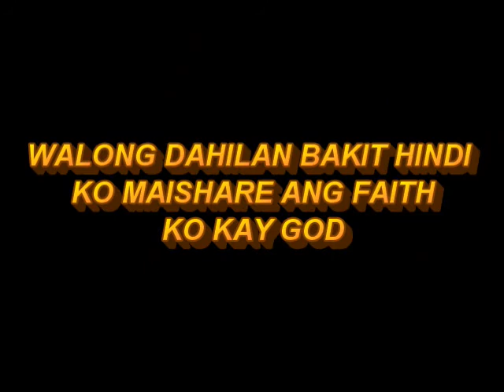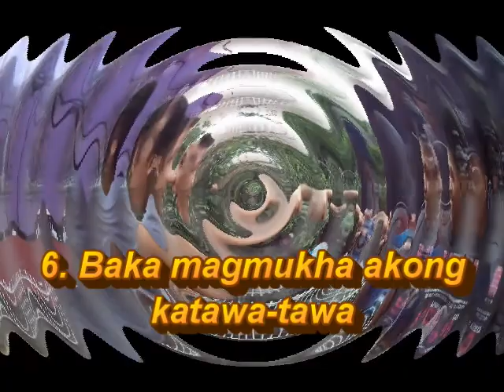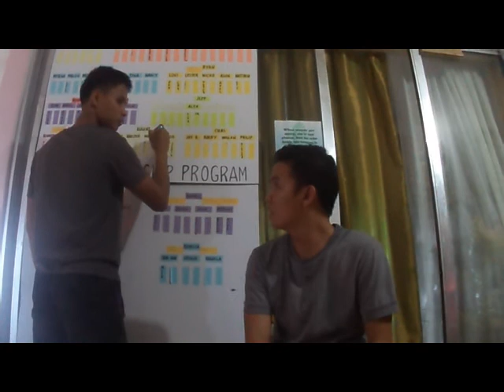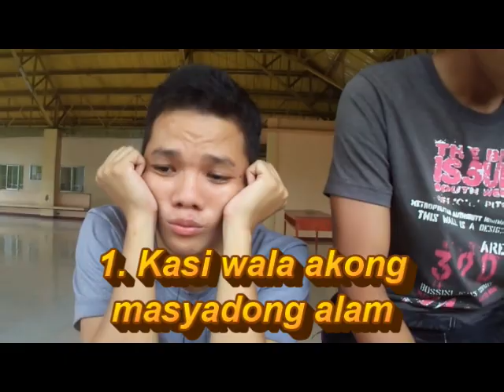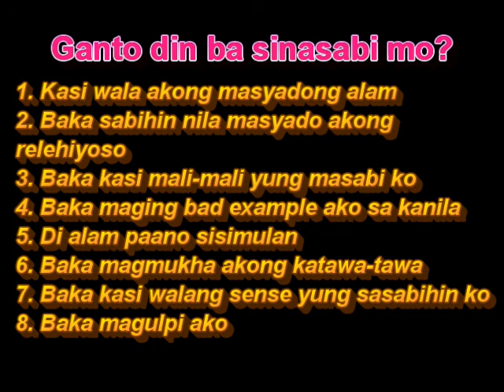8 Reasons Why I don't share my faith JNF VERSION